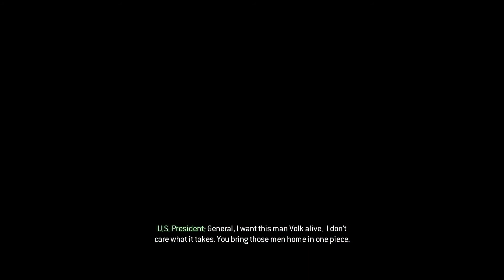Call of Duty: Modern Warfare 3 - Mission 10 - Iron Lady